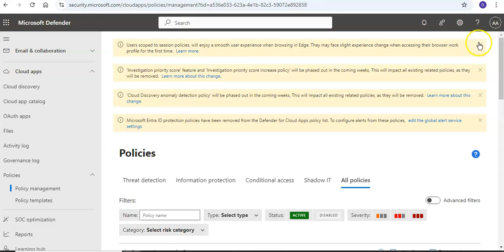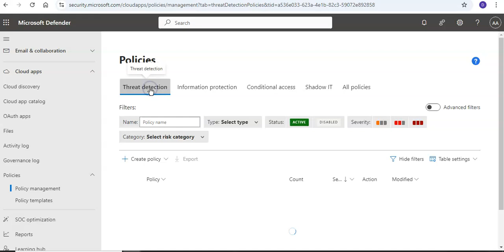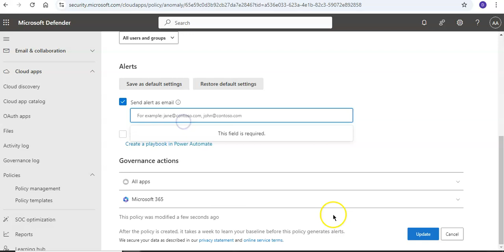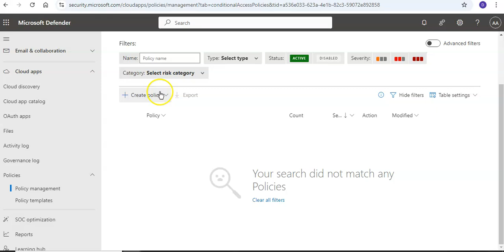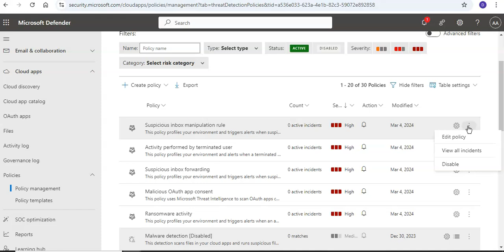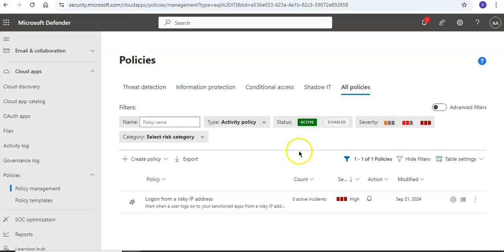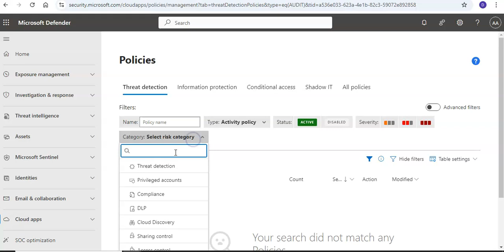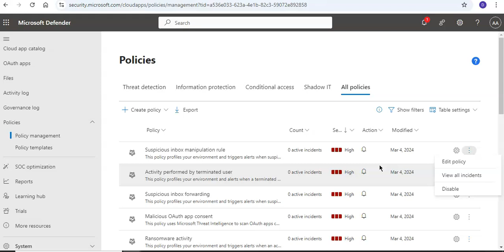POLICY MANAGEMENT IN MICROSOFT DEFENDER FOR CLOUD APPS